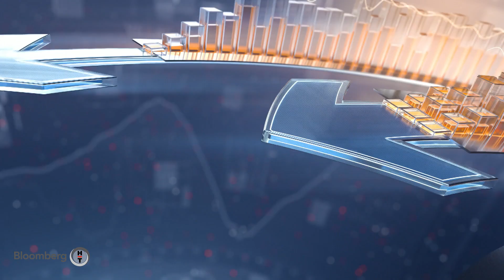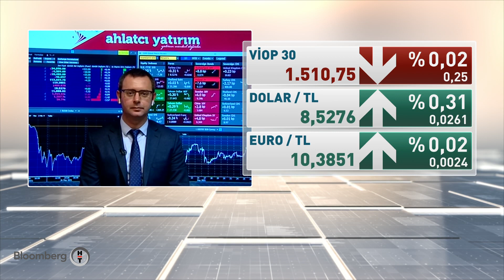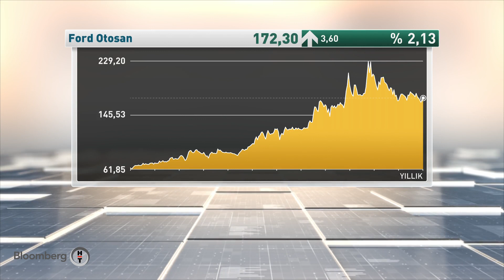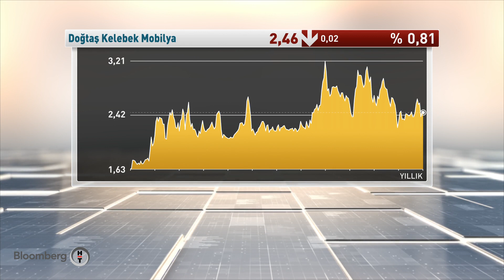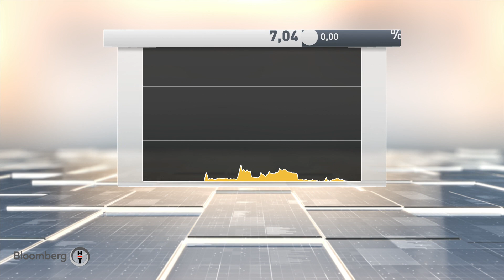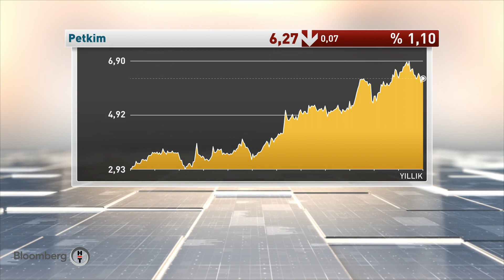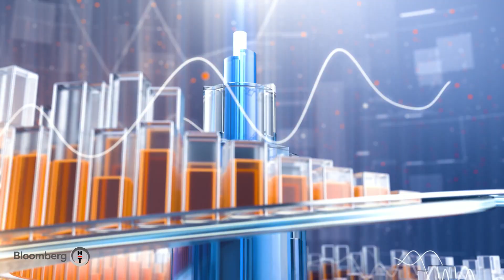SPK'dan yeni halka arz onayları - Piyasa Masası | 28.05.2021